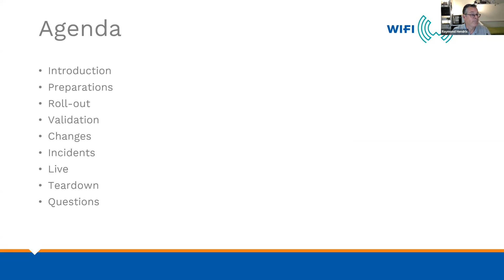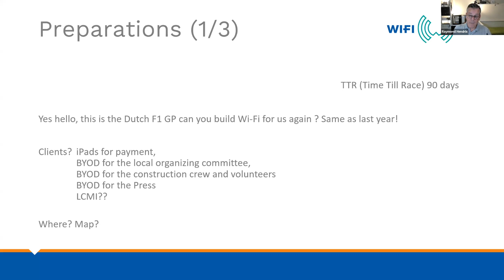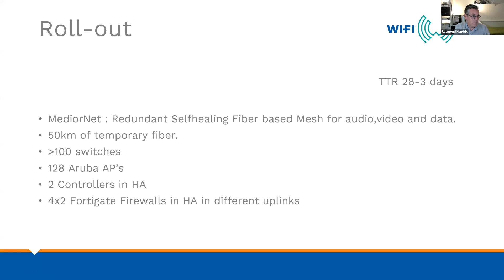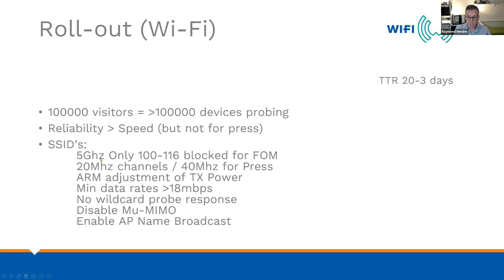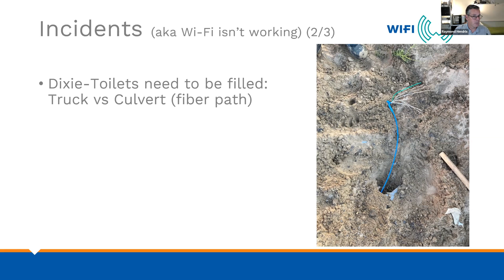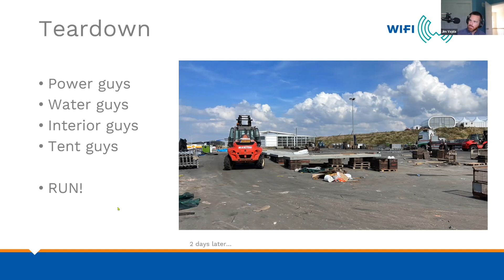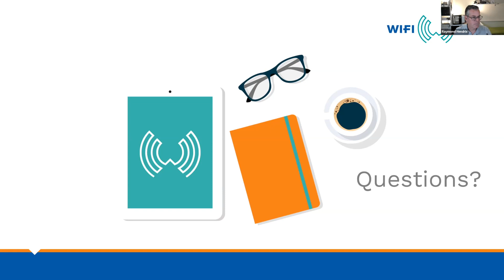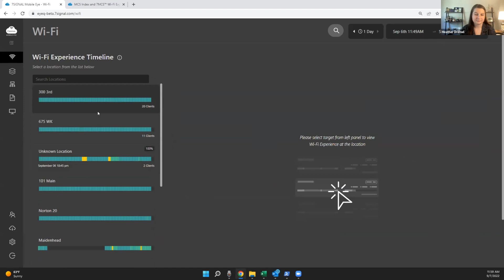High Speeds and Wi-Fi at the F1 Dutch Grand Prix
This year's F1 Dutch Grand Prix saw over 300,000 people. The small track, which holds a capacity of 10K people, will expand to hold a capacity of over 70K. You guessed it... a temporary Wi-Fi network infrastructure will be installed.

For this week's session of the Wi-Fi Best Practices Webinar Series, we are thrilled to welcome Raymond Hendrix, CWNE #274. Raymond worked with the Wi-Fi team at the G1 Dutch GP to set up the temporary network that vendors, press, and staff will use during the massive event. So, how was it done? Register to find out!